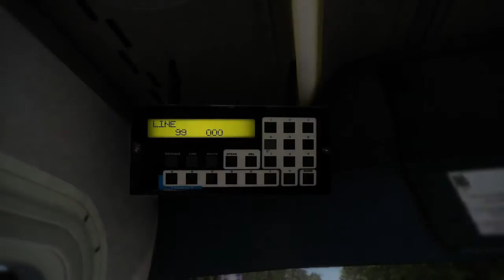Bus- & Cable Car Simulator - San Francisco - Trailer (DE)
Wollten Sie schon immer einmal am Steuer eines originalgetreuen Cable Cars Platz nehmen oder die Straßen mit einem realistisch animierten San-Francisco-Bus befahren? Dann statten Sie der wunderschönen Stadt am Pazifik einen Besuch ab und nehmen Sie auf dem Fahrersitz eines der 16(!) detailliert animierten Fahrzeuge Platz.